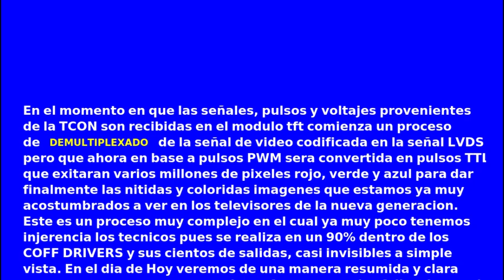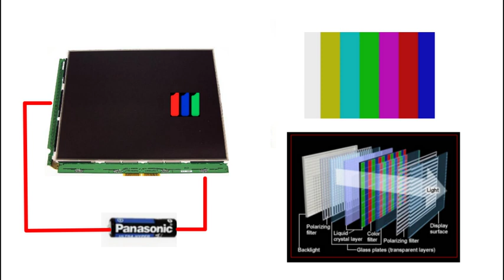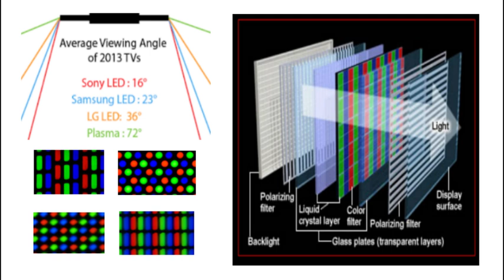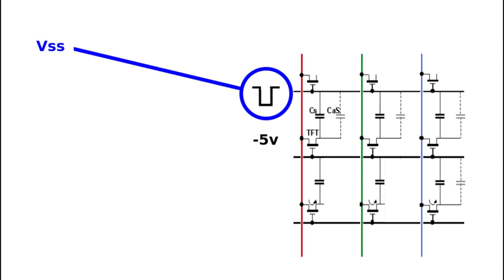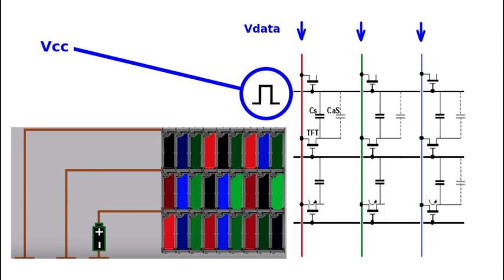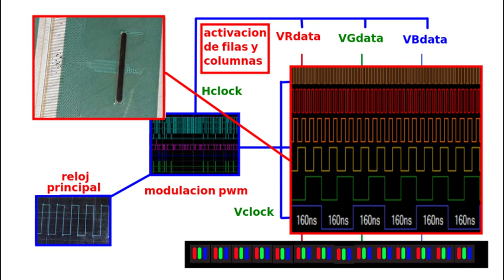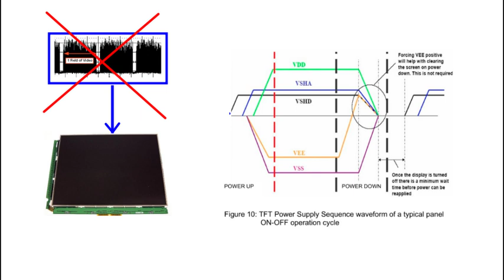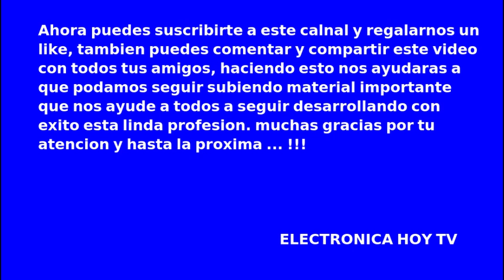COMUNICACIONES Y VOLTAJES ENTRE EL PANEL LCD Y EL MODULO TFT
En el momento en que las señales, pulsos y voltajes enviadas por la TCON son recibidas por el modulo TFT y los COFF drivers, comienza un complejo proceso de demultiplexado para la construcción final de la imagen en el PANEL. veremos todo este proceso de una manera muy simplificada para poder comprender los puntos mas importantes de su funcionamiento